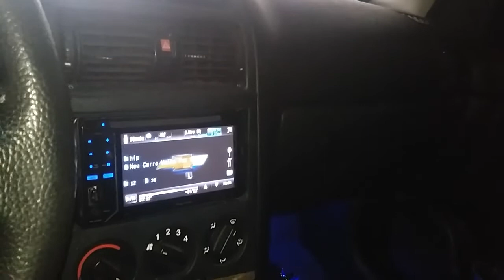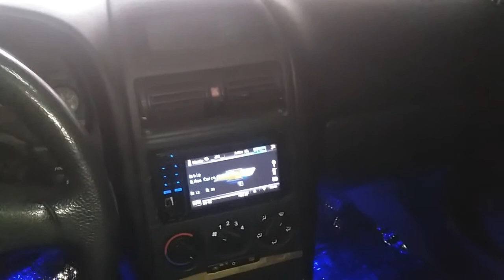COLOCANDO CAIXA E MOSTRANDO SOM DO CARRO